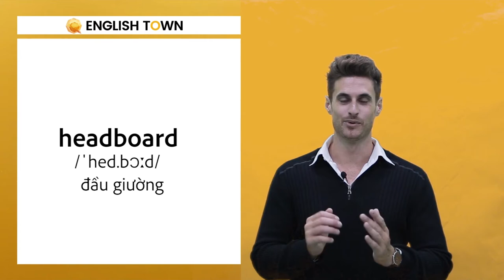[English Town] Từ vựng tiếng Anh chủ đề phòng ngủ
🏠 ET 1: Lầu 4-5, Toà Nhà Sumikura 18H Cộng Hoà, QTB